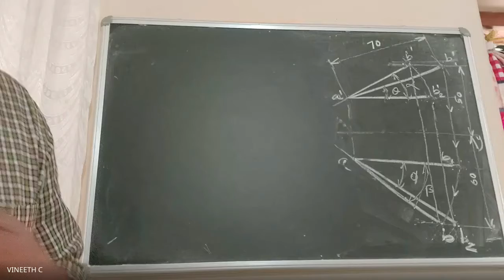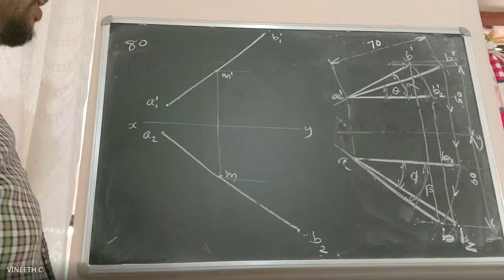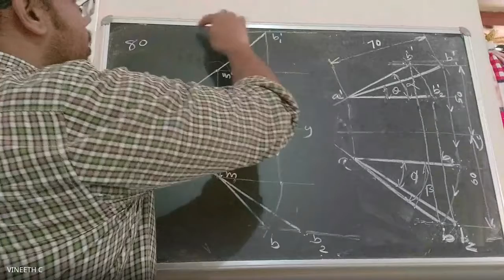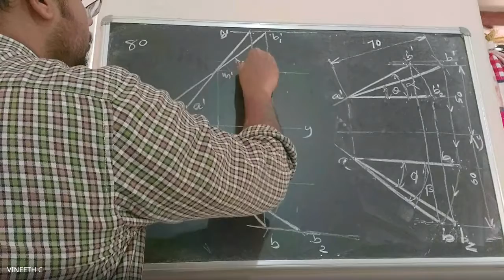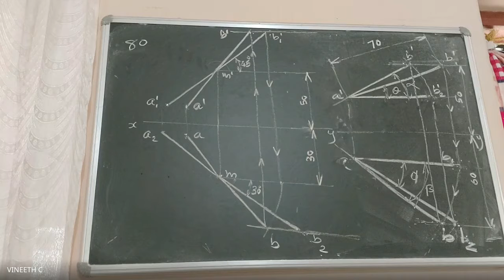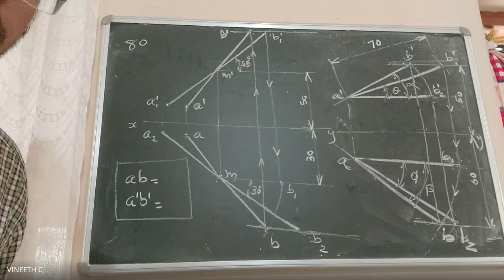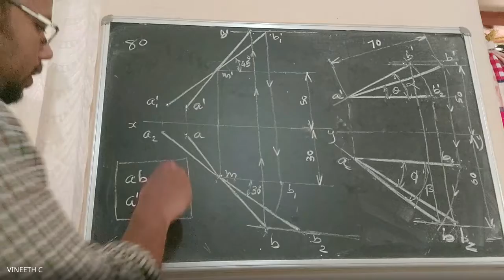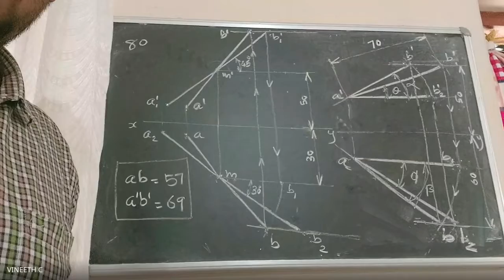EST 110 Engineering Graphics Module 1_11